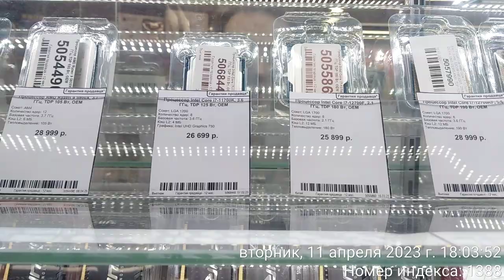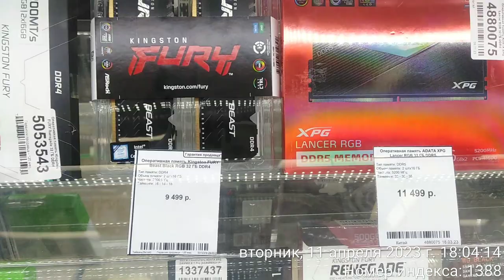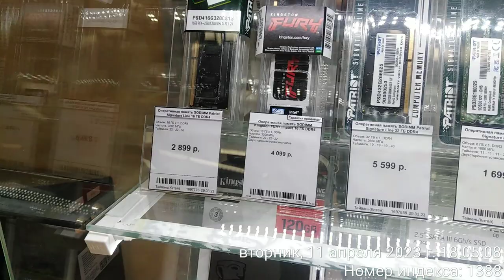В DNS 18 02 57 11 04 2023